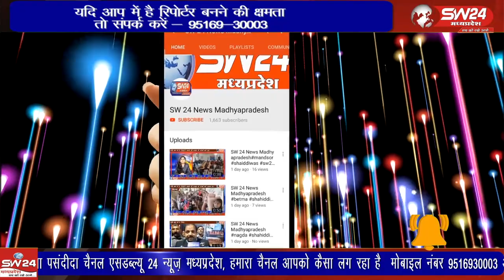प्रदेश में पटवारी भर्ती परीक्षा में घोटाले को लेकर छात्रों ने आंदोलन शुरू कर दिया है।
प्रदेश में पटवारी भर्ती परीक्षा में घोटाले को लेकर छात्रों ने आंदोलन शुरू कर दिया है। गुरुवार को सैकड़ों अभ्यर्थी रैली के रूप में इंदौर के कलेक्टर कार्यालय पहुंचे और यहां धरना दिया।
इंदौर से राजेन्द्र सूर्यवंशी की रिपोर्ट ।